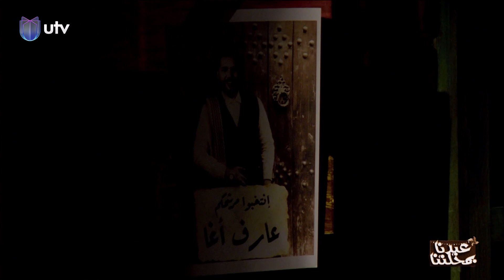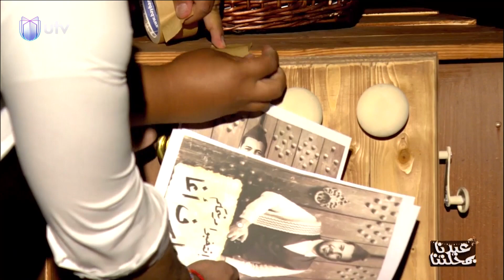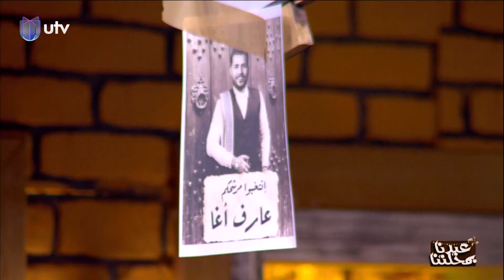شنو سالفة عارف أغا ؟